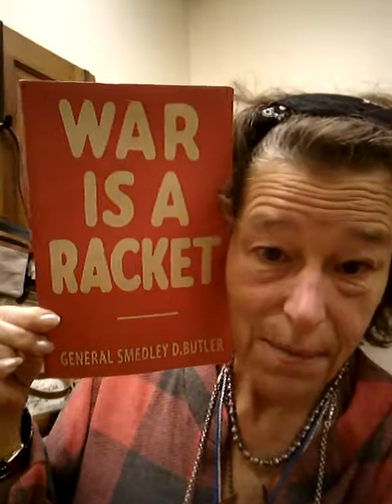ALGV, Photo finish bonus q, Judy purple scarf, etc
I discovered at 2 in the morning when I saw the replay that there was a photo finish bonus question I know this is exciting news. Just the usual after the live good video but I do show you one of the Judy scarves. I will be here until 3 enjoy XO thanks